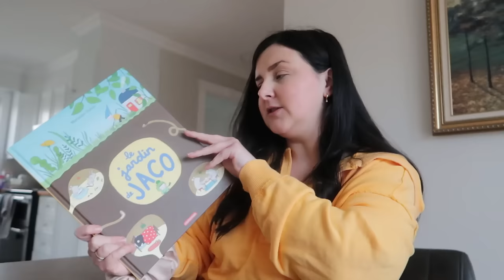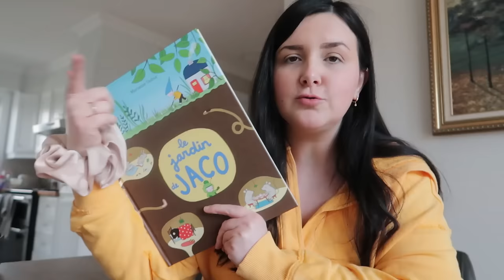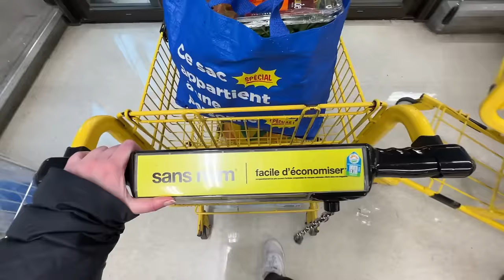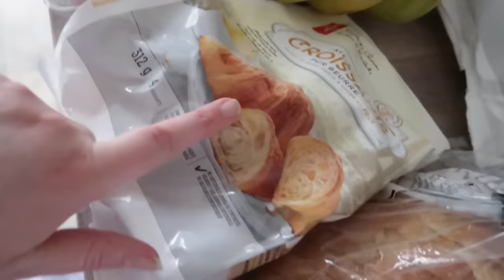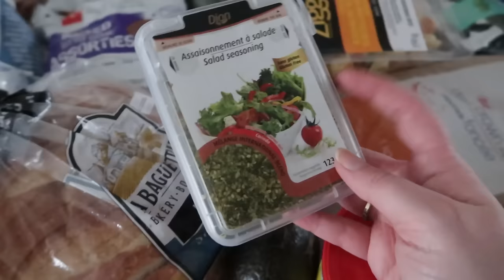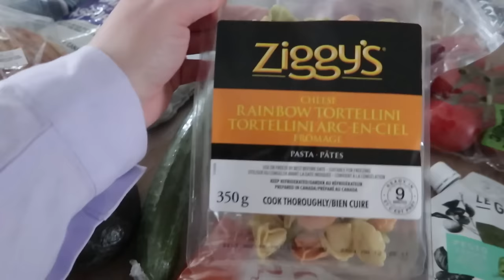WEEKLY VLOG: MAUVAISE JOURNÉE, TRY-ON-HAUL GÊNANT H&M, ÉPICERIE DANS LE BUDGET !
Mentionné dans cette vidéo 💗 :

CHEMISE EN LIN LILAS

COSTUME DE BAIN BRUN

ROBE NOIR

ROBE BLANCHE

LEGGING SPORT SCULPTANT